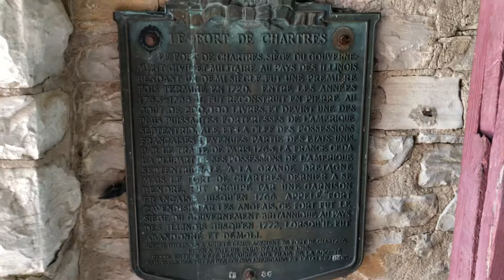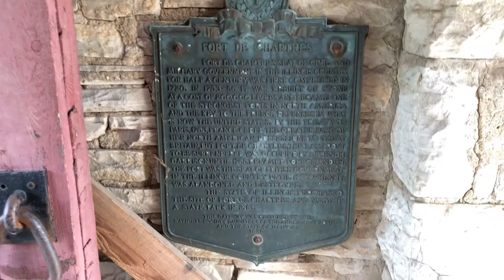Fort de Chartres Star Fort-the oldest structure still standing in Illinois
First settled in 1720, rebuilt in the 1750’s after flooding along the Mississippi River near Prairie de Rocher, IL.
       Actually 2nd Oldest-Cahokia Mounds are the Oldest Still Standing Structures in Illinois.
        And also Not Verified but there appears to be some Older structures yet in the Shawnee National Forest